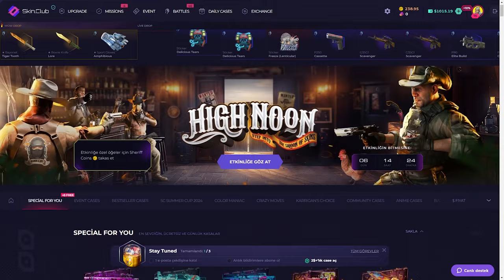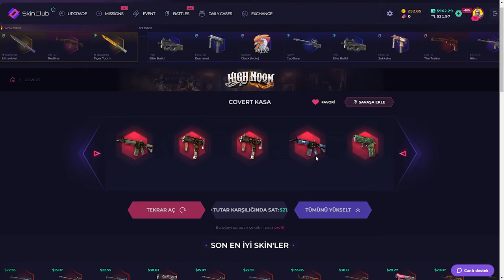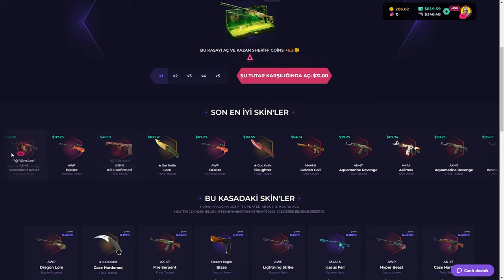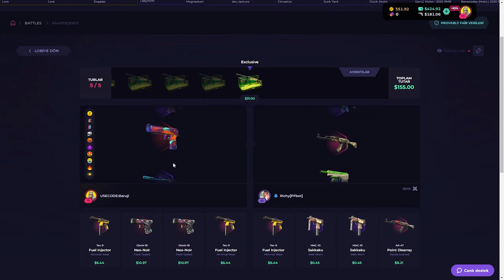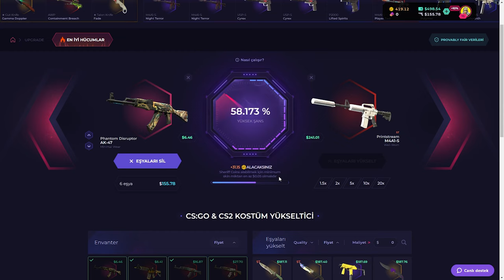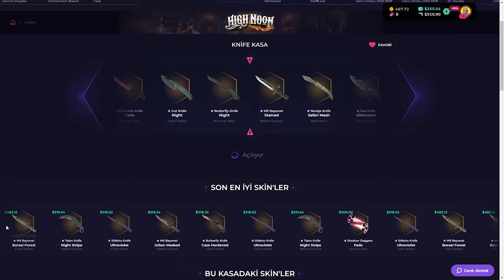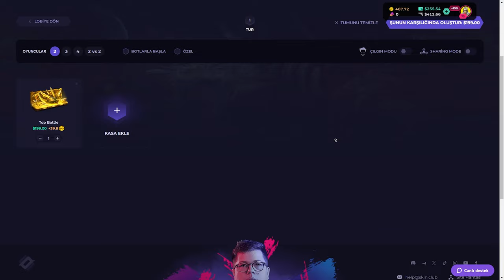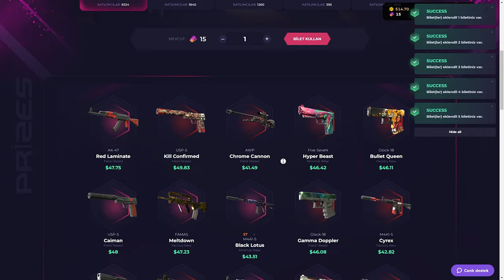KASAYI KÜSTÜRDÜM! | CS KASA AÇILIMI | SkinClub Promo Code 2024